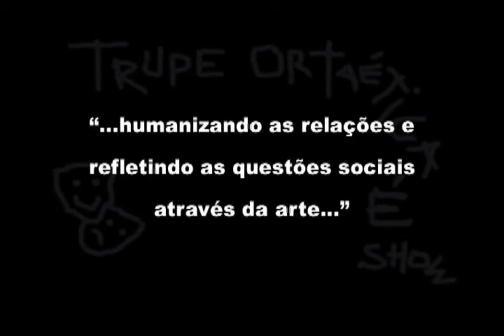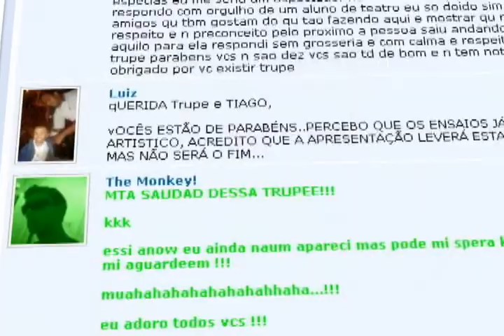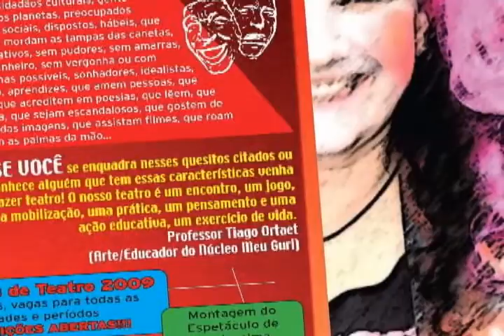IDÉIAS DE UMA ARTE/EDUCAÇÃO SOCIAL - Professor Tiago Ortaet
Esse vídeo expõem de maneiras objetivas,subjetivas e simbólicas os aspectos de autonomia do indivíduo que se deixa afetar pelas artes. É um exemplo claro do potencial criativo que a ARTE instiga no ser humano.